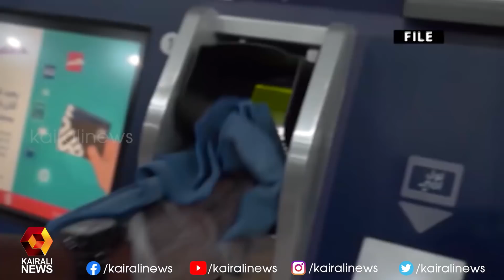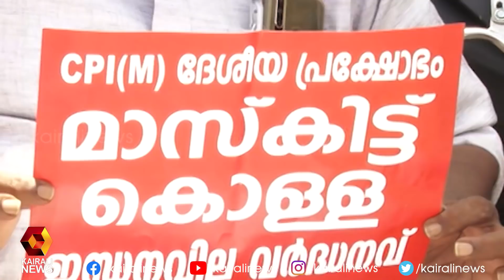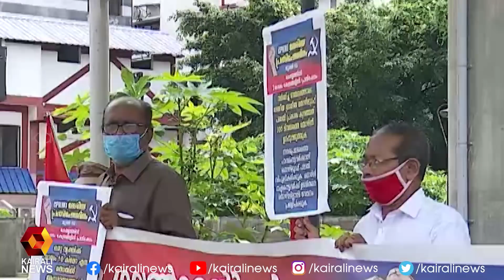കോവിഡ് 19 ; ഖത്തറില്‍ രണ്ട് മലയാളികള്‍ മരിച്ചു | Kairali News